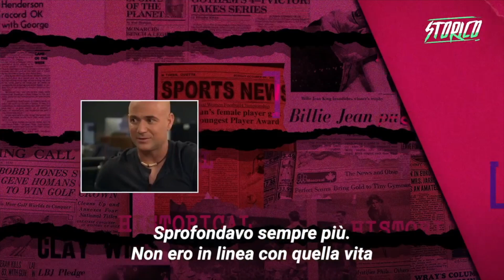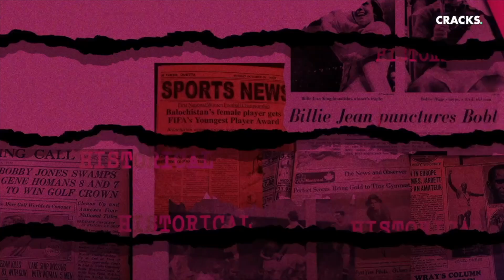Andre Agassi: la gloria di un tennista fra luci, ombre e... metanfetamina.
Andre Agassi si era ritirato dall’ATP da ormai vari anni quando ad un certo punto ha deciso di svelare la verità sul suo smisurato consumo di metanfetamina, una cattiva abitudine che l’aveva accompagnato durante la sua epoca più gloriosa come tennista professionista.
Ed è stato lui stesso, il “Kid di Las Vegas”, colui che aveva rubato i cuori della gente con il suo stile di gioco forte e intelligente, a confessare per la prima volta nella sua vita la dipendenza da questa sostanza, che disgraziatamente, aveva lasciato una macchia indelebile nella sua leggendaria carriera.